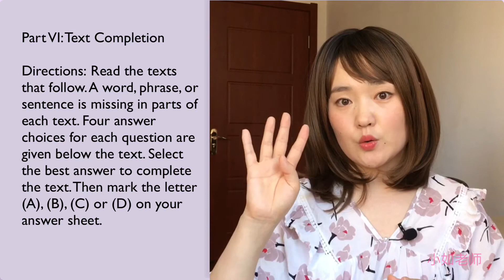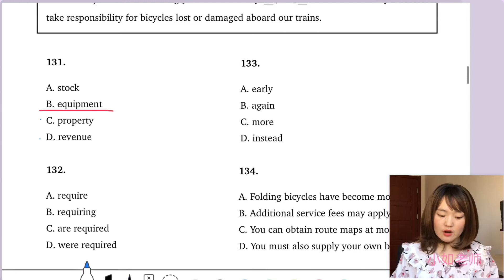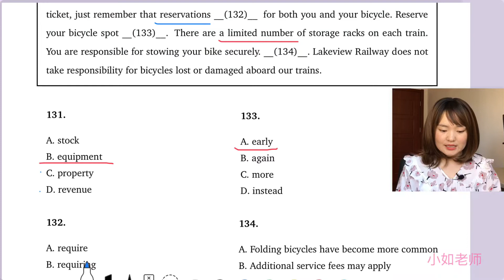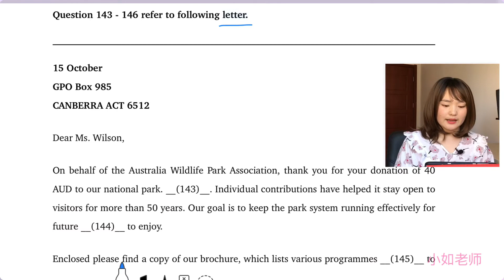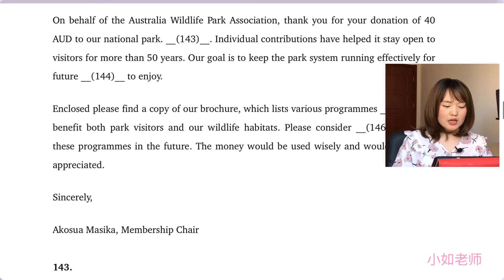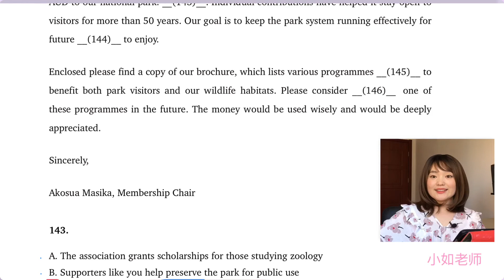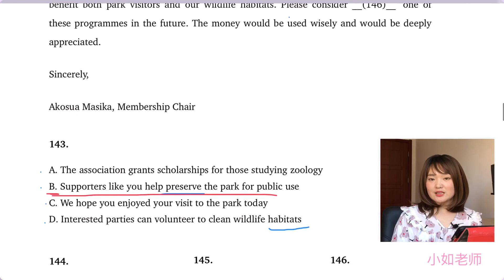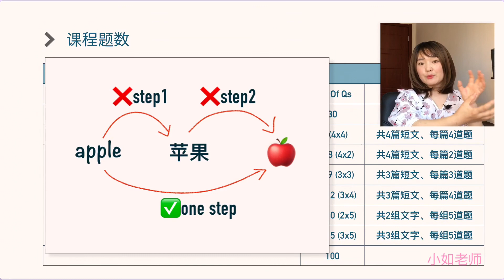New TOEIC Reading Part 6 Text Completion Practice 新版托业/多益阅读Part6短文填空习题讲解（小如老师）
2020 New Format TOEIC Reading Part5 Incomplete Sentences 新托业/多益阅读Part5解题BY小如老师

TOEIC Listening Practice |The Updated TOEIC (Part1,2,3,4 All Included) 新托业听力习题详解（含Part1至Part4四部分）

小如老师【New TOEIC Reading】新托业阅读100题详解课程链接